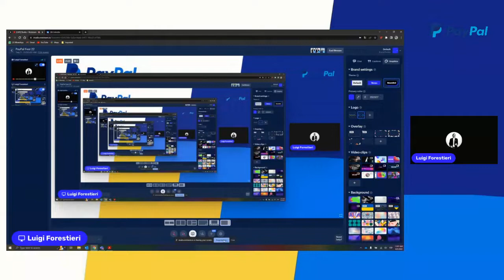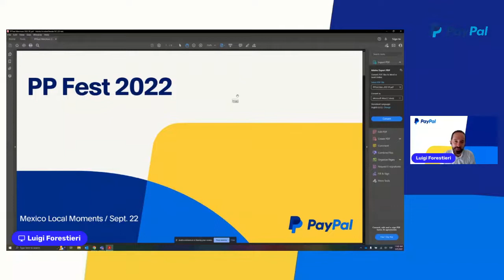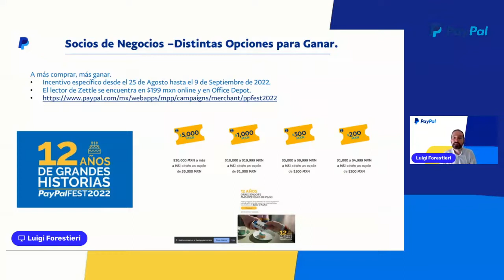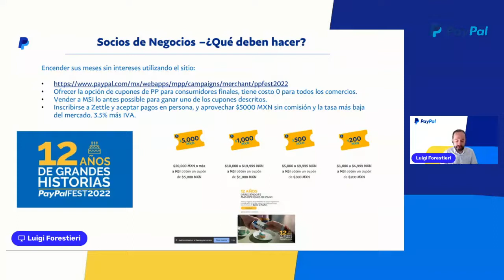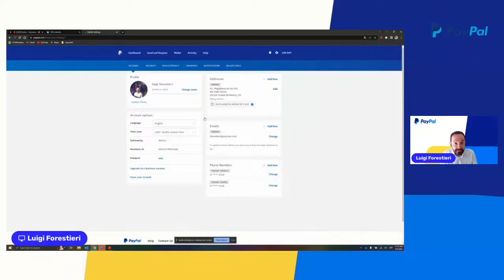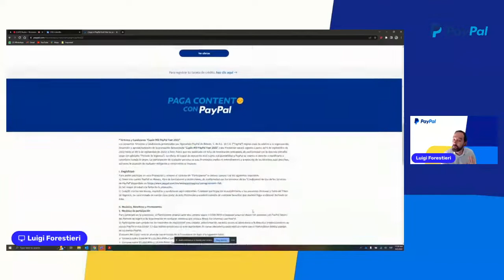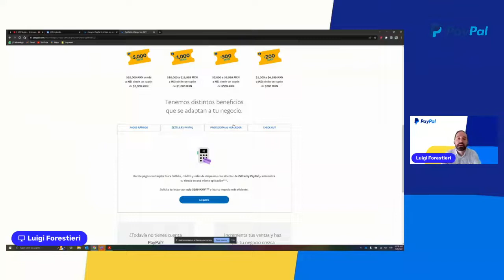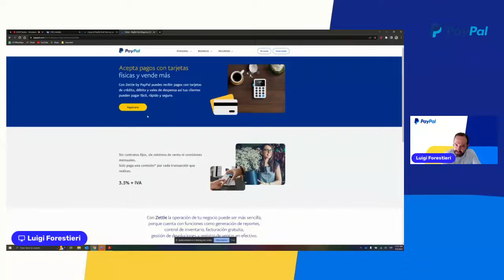PayPal Fest 2022 para Negocios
¡Celebra con nosotros 12 años brindándote más opciones de pago! 12 años de grandes historias,